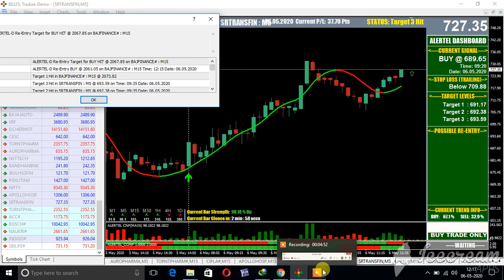SRTRANSFIN EQUITY MT4 LIVE CHART 5 MIN AS ON 6 MAY 2020